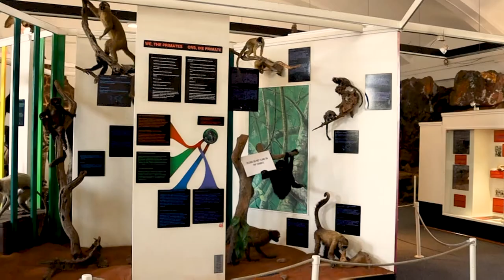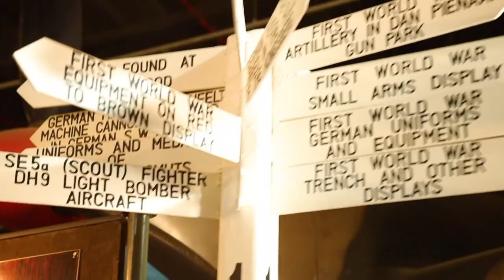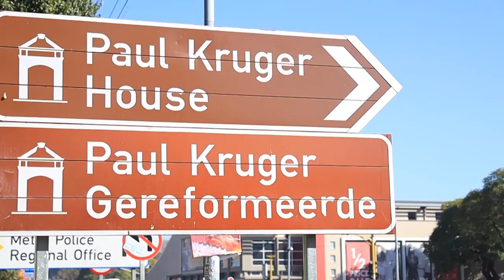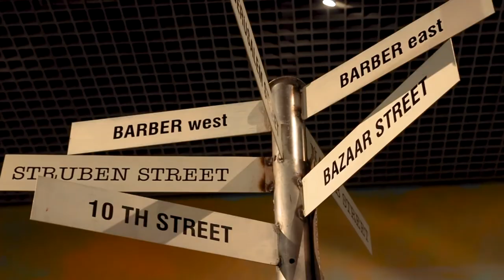DITSONG MUSEUMS OF SOUTH AFRICA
Ditsong Museums of South Africa is an amalgamation of eight museums, seven in Pretoria and one in Johannesburg.

These museums have diverse collections covering the fields of fauna and flora, paleontology, military history, cultural history, geology, anthropology and archaeology.

Voted “Best Museum” in the Pretoria News 2018, 2019 and 2020 Readers’ Choice Awards